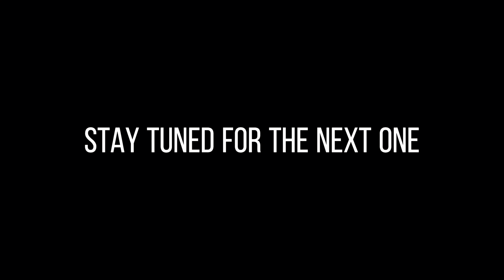Installing Arctic Tern Electric RV Skylight, MaxxFan and Rack on the Sprinter 144 Roof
In this episode I will show you how to install the sunroof, maxxfan and rack.